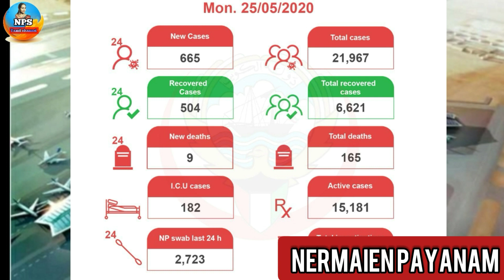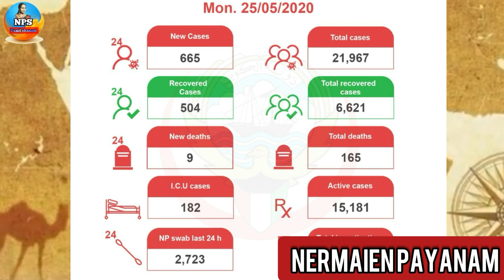26.5.2020 குவைத் இன்றைய முக்கிய செய்திகள் nps Tamil channel Kuwait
விசா சம்பந்தப்பட்ட அனைத்து கேள்விகளும் நீங்கள் கேட்கலாம் உங்களுக்கு பதில் தரப்படும் NPS TAMIL CHANNEL  cantact number what's up only sms ...